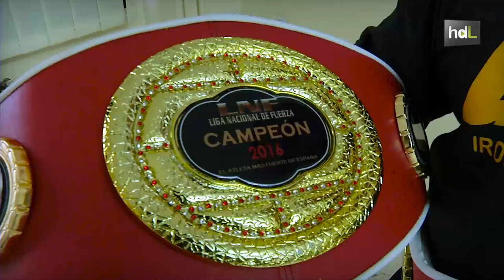HDL Antonio Bueno, el atleta más fuerte de España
Antonio Bueno, nacido en la localidad almeriense de El Ejido, reconoce que siempre le gustó levantar mucho peso y desde 2014 compite en la Liga Nacional de Fuerza. Dos años compitiendo, 2015 y 2016, y dos años en los que se proclamó campeón, convirtiéndose en el atleta más fuerte de España. Una de sus especialidades es el levantamiento de peso a una mano, una disciplina en la que Antonio Bueno buscará batir el récord del mundo.